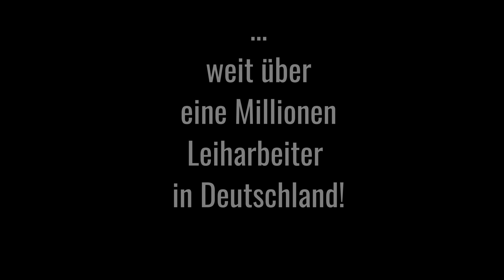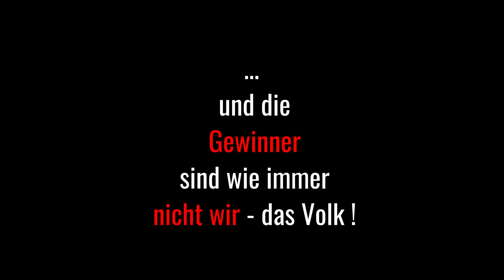Wollt ihr uns verarschen - Hartz 4 Lüge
Erkennen und Aufstehen gegen Armut und Unterdrückung !